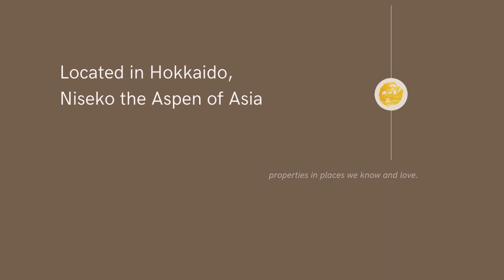Unveiling Raku Ichi Residences: Where Ancient Ainu Artistry Meets Modern Japanese Zen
Discover the secrets within Raku Ichi Residences, an exclusive development in Annupuri Niseko, Japan, that celebrates the craft of soba master Tatsuru Rai.

Immerse yourself in the captivating blend of minimalist design inspired by the Ainu culture and the timeless elegance of Japanese zen gardens.

Explore the 12 exquisite apartments, the unique townhouse, and the renowned Raku Ichi Restaurant, where Anthony Bourdain himself declared the best soba he had ever tasted.

Join us on this journey to witness the harmonious fusion of tradition and innovation at Raku Ichi Residences.